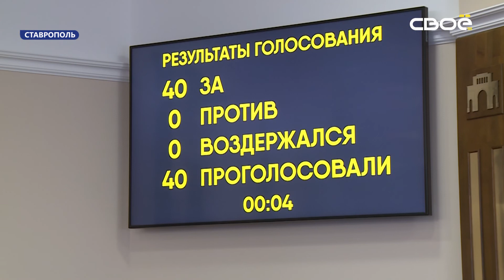На Ставрополье утвердили краевой бюджет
Теперь мы точно знаем, сколько регион будет зарабатывать и на что тратить в 2020-м году. Если вкратце, то доходы выросли, госдолг сократился, а сам документ стал более социальным.
17 миллиардов рублей направят на выполнение нацпроектов. Они разбиты на 36 региональных программ. Власти посчитали, что саммыми эффективными будут инвестиции именно в человеческий капитал. И в первую очередь - в детей.
На поддержку семей, где есть малыши, направят почти девять миллиардов рублей. Детям должно быть удобно жить. В пять раз больше денег выделят на покупку жилья для молодых семей - примерно миллиард. Дети должны быть умными и образованными. Поэтому школы отремонтируют, новейшим оборудованием оснастят кабинеты физики, химии, физики, биологии. Это ещё почти миллиард. Дети должны быть здоровыми. Расходы на медицину в этом году беспрецедентные. Только на первичное звено - 4,5 миллиарда.
Госдолг значительно снизился, а доходная часть выросла до 123-х миллиардов рублей. "Есть два показателя. Один - это стабильность, а второй - это развитие. Вот утверждённый сегодня бюджет - это стабильный бюджет развития нашего региона. Это очень важно. 123 миллиарда - это очень хорошая цифра для начала года, чтобы изменить во многом к лучшему многие вопросы" - прокомментировал итоги голосвания глава краевой Думы Геннадий Ягубов.
Из других итогов заседания: теперь полностью сформирован состав краевого правительства. По регламенту, кандидатуры первых зампредов должен согласовать парламент региона. Депутаты единогласно поддержали предложение губернатора и утвердили в качестве его первых замов Николая Великданя и Ивана Ковалёва.